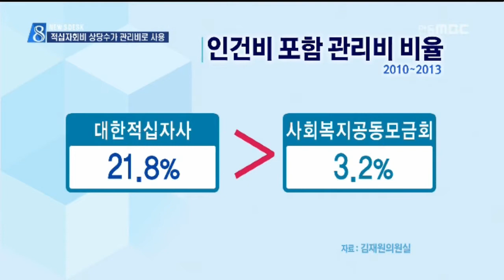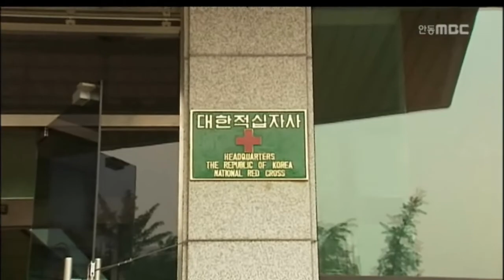[안동MBC뉴스]적십자회비로 관리비 과다 지출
2014/10/29 14:22:39    작성자 : 이호영

◀ＡＮＣ▶

적십자사에 내는 회비 상당수가
기관 관리비로 사용되고 있습니다.

특히 대한적십자사의 관리비 비율이
사회복지공동모금회보다 높게 조사됐습니다.

이 호 영
◀ＥＮＤ▶
(C/G1) 대한적십자사 국정감사에서
적십자사의 모금비용 충당비율이 지난 4년 평균
7.8%로 사회복지공동모금회의 1.6%보다
5배 정도 높다고 지적됐습니다.

(C/G2) 또 수입대비 인건비 비율도
대한적십자사가 14.8%로
사회복지공동모금회 2.5%보다 6배 높고
(C/G3)인건비 포함 관리비 비율은 21.8%로
사회복지공동모금회 3.2%보다 높게 나타났습니다.

이는 같은 100원을 대한적십자사에
기부하면 22원이 관리비 등으로 빠지는데 반면
사회복지공동모금회에는 3원이 빠지는
셈이라고 새누리당 김재원의원은 밝혔습니다.

◀ＩＮＴ▶김재원 의원/국회보건복지위원회
"회비와 기부금으로 거두어들인 돈 중 상당액이 수혜대상까지 가지 못하고 대한적십자사의 비용으로 쓰이고 있는 것은 심각한 문제입니다."

이처럼 대한적십자사의 관리비 비율이
높은 것은 대한적십자사는 사회복지공동모금회와 달리 모금과 함께 재난구호사업 등
전국단위사업수행을 하면서 관리비 지출이
크기 때문입니다.

하지만 정부의 행정기관을 활용해
적십자회비를 거두면서 회비수입이 정체상태인데도 홍보비,인건비,관리비 등이 지속적으로
증가하고 있어 문제입니다.

"대한적십자사는 회비 수입을 증대하고 모집비,인건비,관리비 등 각종 비용을 줄이기 위한 뼈를 깎는 노력을 해야 합니다."

대한적십자사가 모금한 수입은
한해 평균 천 600억 원,사회복지공동모금회는
6천억 원이 넘습니다.

사실상 주민들이 내는 기부금은
100% 전액 어려운 이웃들에게 전달되는 게
아니라 이처럼 기관경비를 제외하고
사용됩니다.

기관마다 경비를 줄이는 특단의 대책이
가장 시급합니다.
MBC뉴스이호영입니다.///